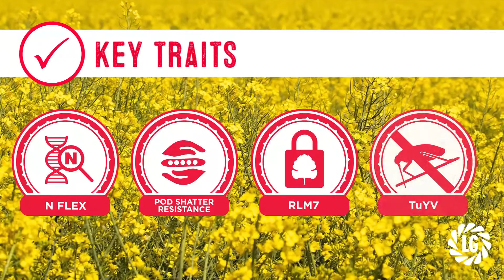High yield potential with LG Antigua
LG Antigua is one of the latest fully loaded hybrids from breeders Limagrain with extremely high yield potential. LG Antigua offers a comprehensive agronomic traits package: combining N-Flex with TuYV, pod shatter and good disease resistance. LG Antigua has excellent plant vigour characteristics in both the autumn and spring and offers the earliest maturity available on the Recommended list, which can be a valuable trait on farm.